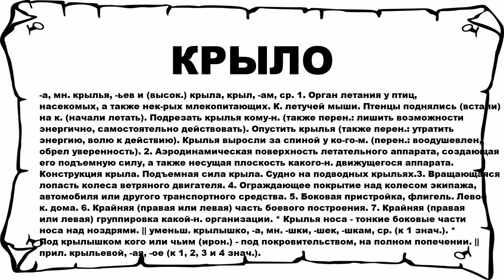КРЫЛО - что это такое? значение и описание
Хочешь знать что значит КРЫЛО? тогда слушай до конца.

 -а, мн. крылья, -ьев и (высок.) крыла, крыл, -ам, ср. 1. Орган летания у птиц, насекомых, а также нек-рых млекопитающих. К. летучей мыши. Птенцы поднялись (встали) на к. (начали летать). Подрезать крылья кому-н. (также перен.: лишить возможности энергично, самостоятельно действовать). Опустить крылья (также перен.: утратить энергию, волю к действию). Крылья выросли за спиной у ко-го-м. (перен.: воодушевлен, обрел уверенность). 2. Аэродинамическая поверхность летательного аппарата, создающая его подъемную силу, а также несущая плоскость какого-н. движущегося аппарата. Конструкция крыла. Подъемная сила крыла. Судно на подводных крыльях.3. Вращающаяся лопасть колеса ветряного двигателя. 4. Ограждающее покрытие над колесом экипажа, автомобиля или другого транспортного средства. 5. Боковая пристройка, флигель. Левое к. дома. 6. Крайняя (правая или левая) часть боевого построения. 7. Крайняя (правая или левая) группировка какой-н. организации. * Крылья носа - тонкие боковые части носа над ноздрями. || уменьш. крылышко, -а, мн. -шки, -шек, -шкам, ср. (к 1 знач.). * Под крылышком кого или чьим (ирон.) - под покровительством, на полном попечении. || прил. крыльевой, -ая, -ое (к 1, 2, 3 и 4 знач.).